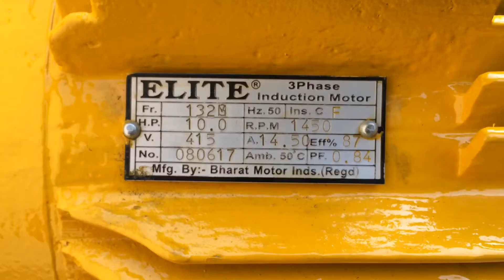10 hp Reciprocating Air Compressor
10 hp 2 stage 3cyl. Air compressor delivers 22 cfm at 175 psi working pressure.